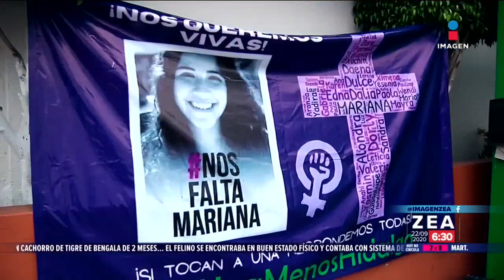Madres de víctimas de feminicidio llaman a la unidad | Noticias con Francisco Zea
Madres de víctimas de feminicidio se manifestaron frente a la SCJN. Hicieron un llamado de unión a todas las familias que buscan justicia y evitar caer en actos de agresión entre ellas mismas.